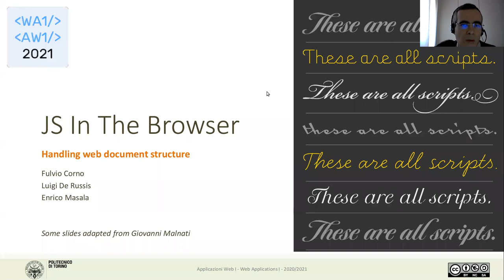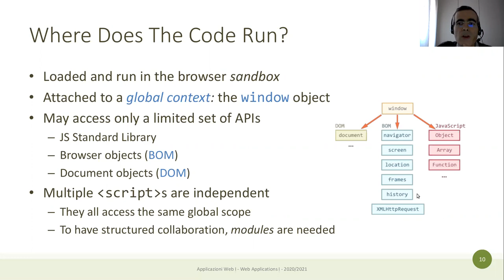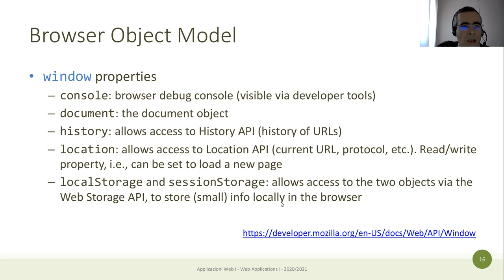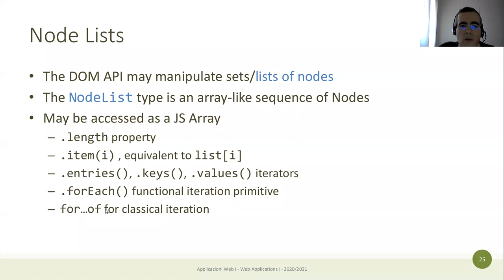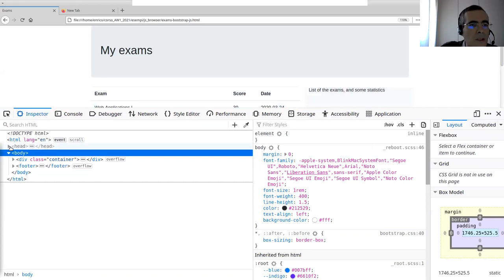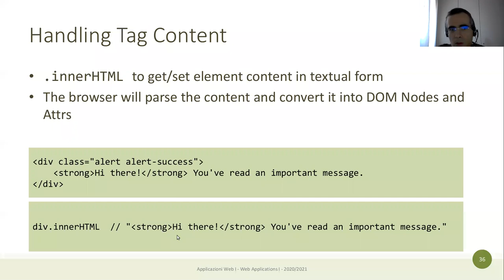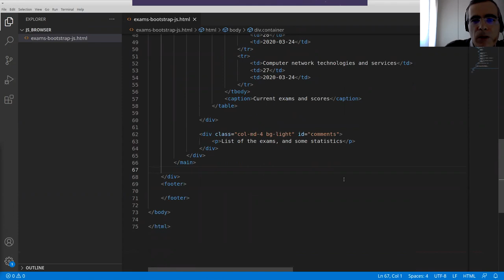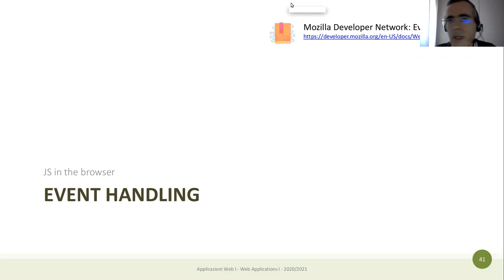AW1-2021-L11: JS nel browser: manipolazione del DOM